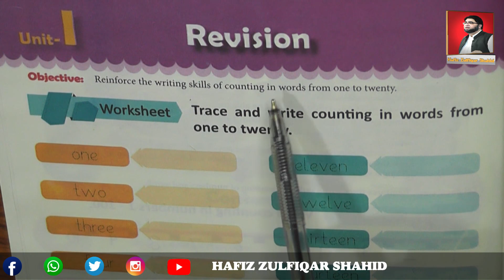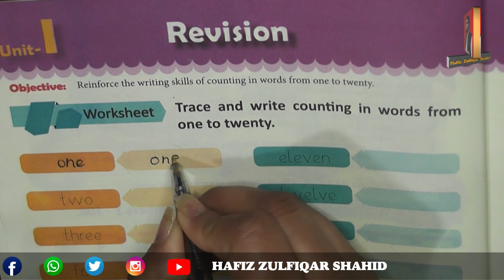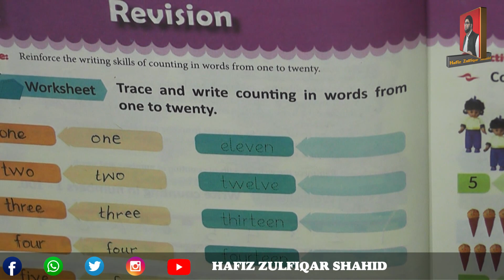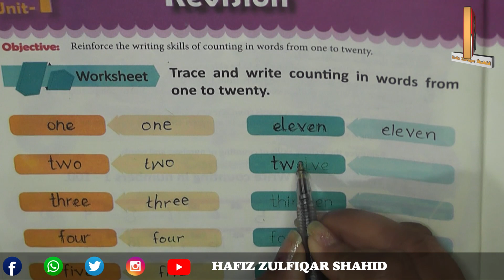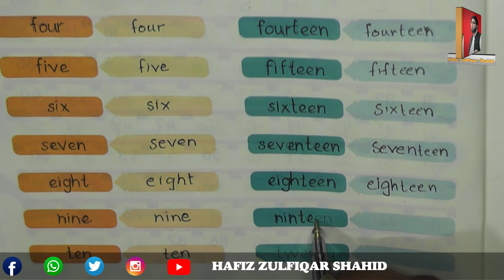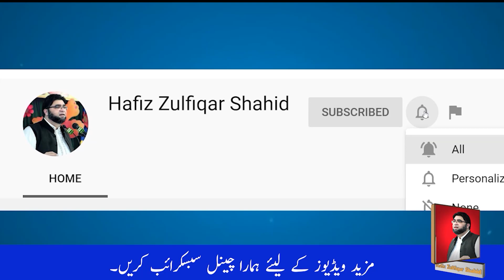Grade 1 | MATH SKILLS Vol 1 | Unit 1 Trace and write counting in words from one to twenty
Grade 1
MATH SKILLS Vol 1
Unit 1
Trace and write
Counting in words from
One to twenty